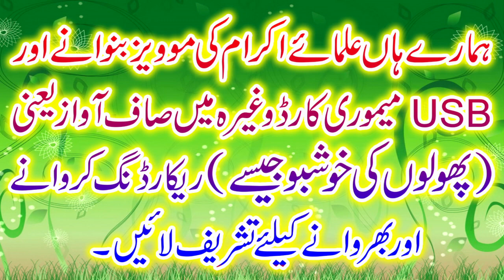Muhabbat e Rasool |by| Qari Hassan Abid 18 11 2022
Qari Muhammad Hassan Abid Sahib
Topic:Muhabbat e Rasool
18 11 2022